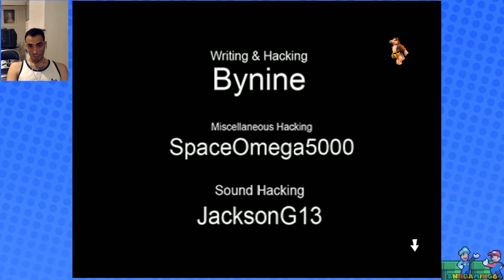Banjo Kazooie Jiggies of Time 100% Grunty's Castle Ending | Final Boss! | GAMEMEN